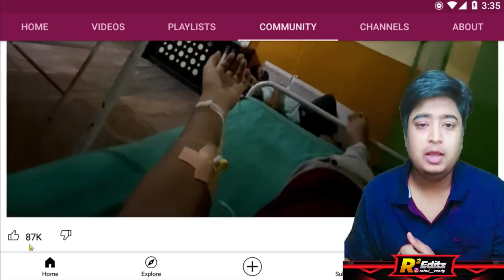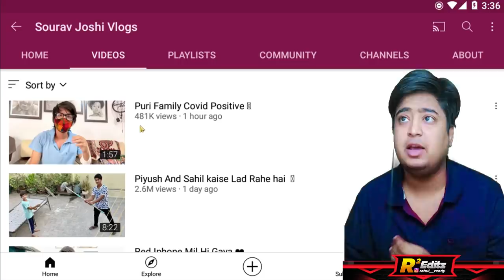Sourav Joshi Vlogs / Puri Family Covid Positive 😷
My Hastag- r2editz rahul ready studio

Puri Family Covid Positive 😷
sourav joshi today's video
sourav joshi 1st vloog
sourav joshi
Piyush Joshi
Sahil Joshi
Oreo